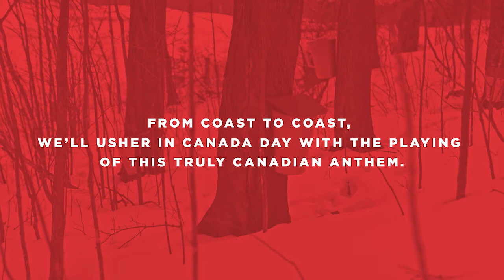The Sweetest Canadian Anthem Ever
To celebrate Canada’s 150th, we recorded a forest of maple trees dripping sap, then turned it into the sweetest Canadian anthem ever.

At midnight on July 1st, we’re ushering in Canada’s birthday by playing this truly Canadian anthem on radio stations from coast to coast.